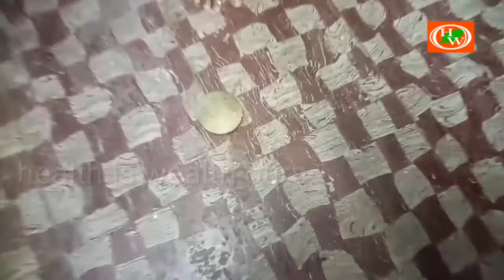5 Tips | Kitchen Tips and Tricks | Life hacks | health tips | Tips in Tamil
5 Tips @healthiswealthours  உங்களுக்கு தமிழில் வழியே பல ஆரோக்கியமான தகவல்களை தெரிந்துக்கொள்ள உதவுகிறது. வீடியோவைப் பார்த்து புதியவற்றைக் கற்றுக்கொள்வோம் நோயின்றி வாழுவோம்.